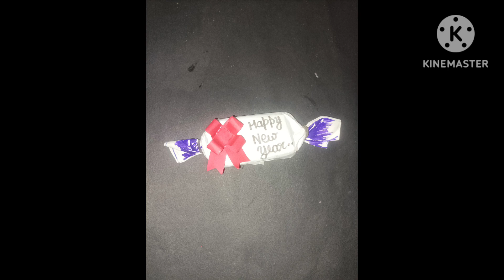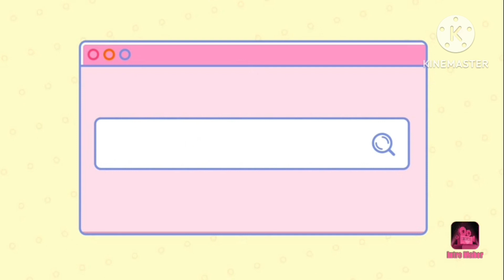3 easy Ideas with chocolate of New year or any more.. easy and simple It's Chahal beauty..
3 easy Ideas with chocolate of New year or any more.. easy and simple It's Chahal beauty..

*thanks for visiting on my channel and in description box ❣❣